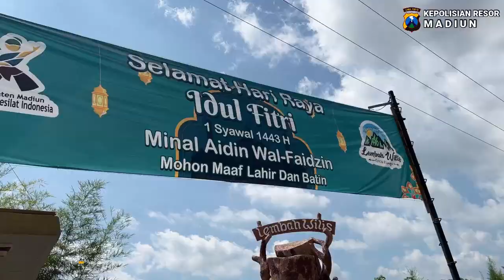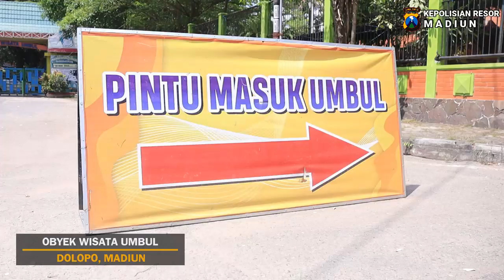Kapolres Madiun Cek Langsung Obyek Wisata saat Libur Lebaran Idul Fitri 1443 H | POLRES MADIUN